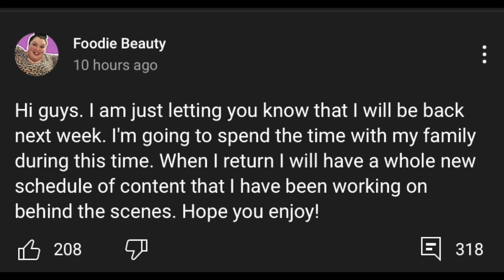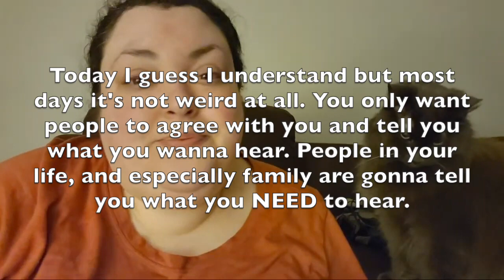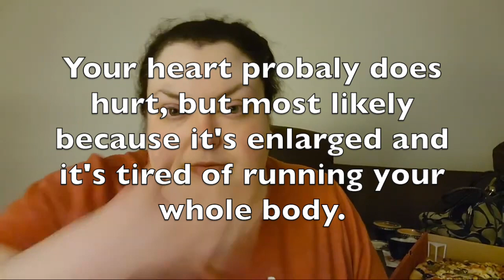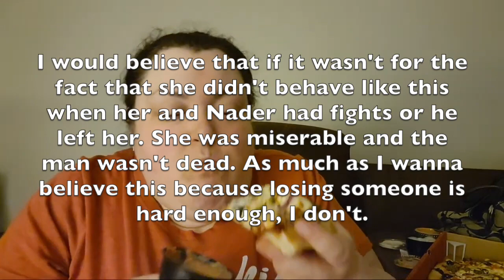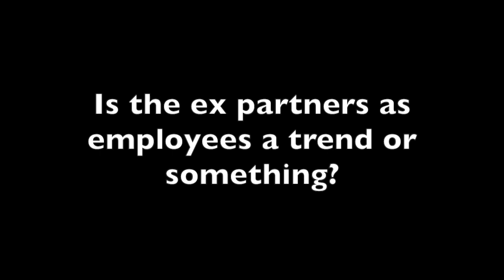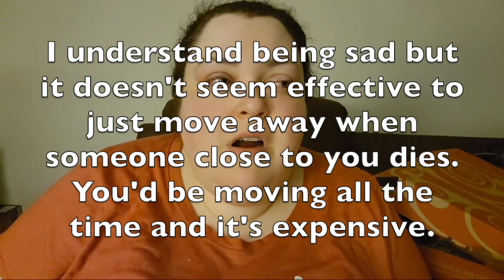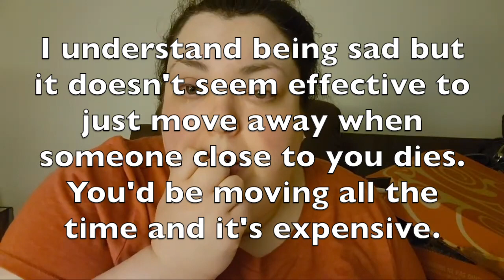Chantal Talking about SHOWING HER VAG1NA on ONLY FANS HOURS After Her Grandma Passes | HIGHLIGHTS